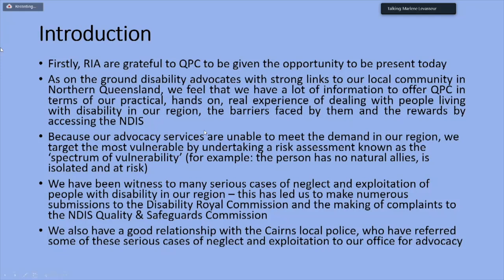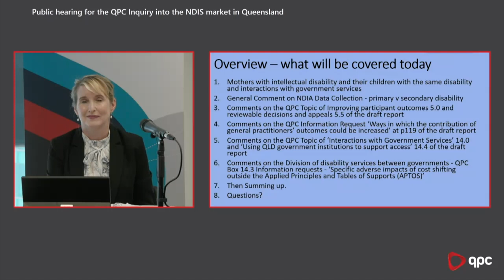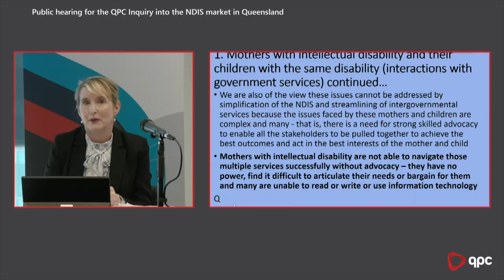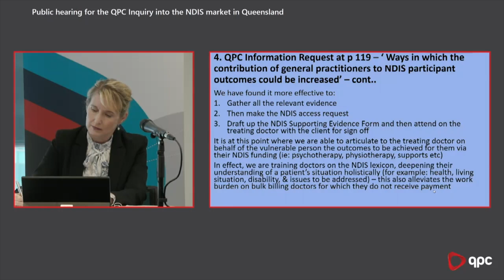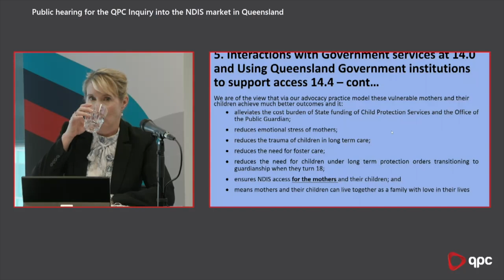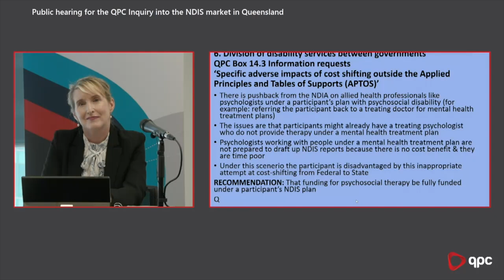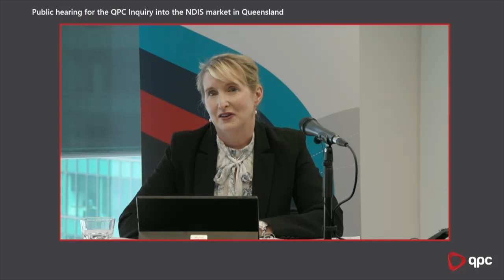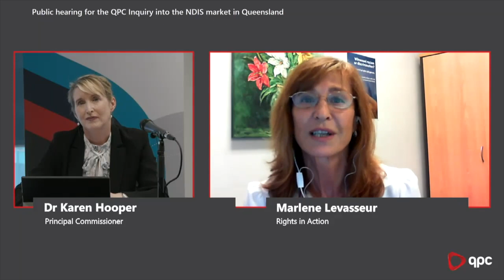Marlene Levasseur, Rights in Action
Public hearing, held in Brisbane 8 February 2021, for the QPC inquiry into the NDIS market in Queensland